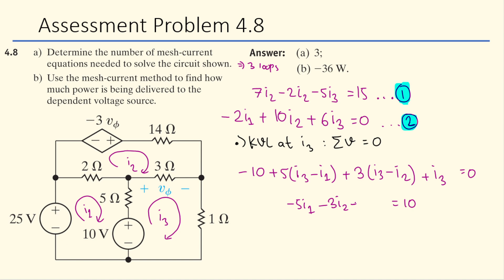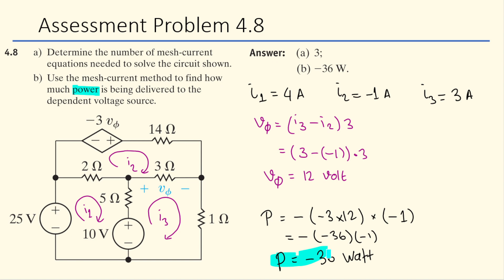Assessment Problem 4.8 (Nilsson Riedel) Electric Circuits 10th Edition - Mesh-Current Method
Assessment Problem 4.8 (Nilsson Riedel) Electric Circuits 10th Edition
a) Determine the number of mesh-current equations needed to solve the circuit shown.
b) Use the mesh-current method to find how much power is being delivered to the dependent voltage source.

James W. Nilsson Solutions